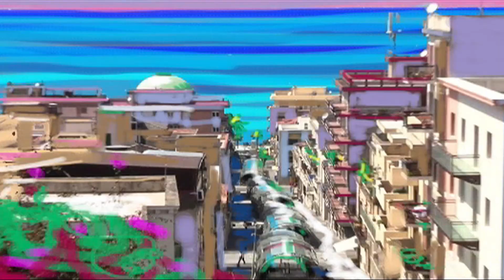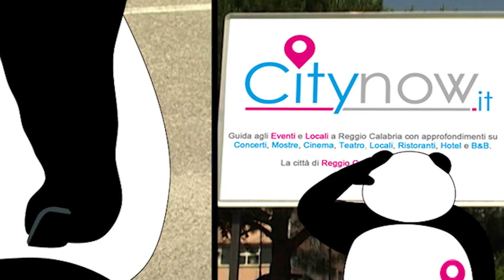Emanuele Taglieri - Animation ShowReel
Showreel Feb 2013